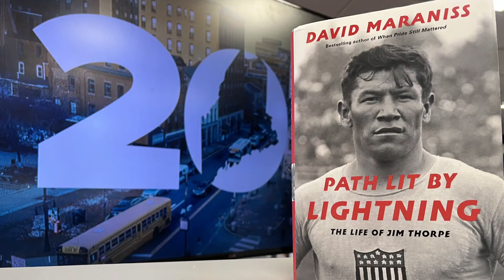The heroic—and tragic—story of America’s finest athlete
In a life of triumphs and losses, his biographer says, “Jim Thorpe did not succumb.”